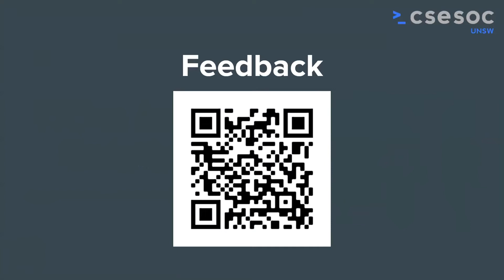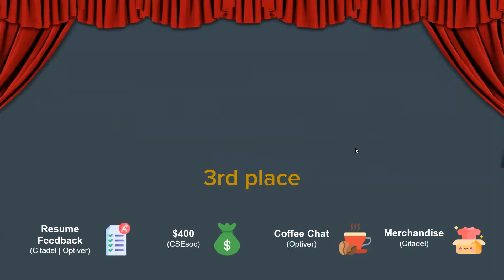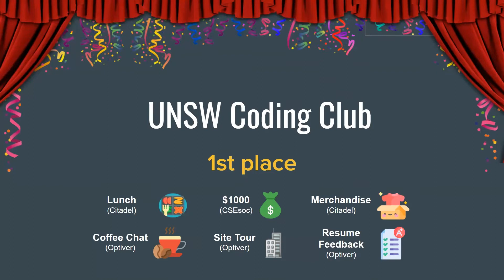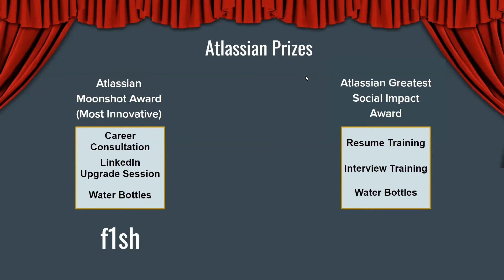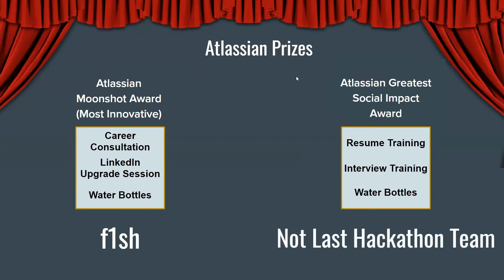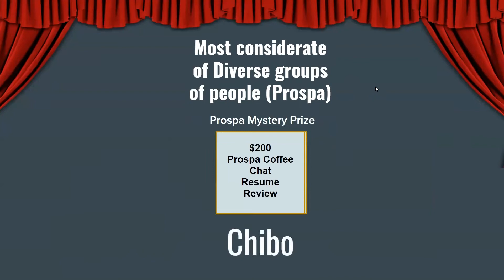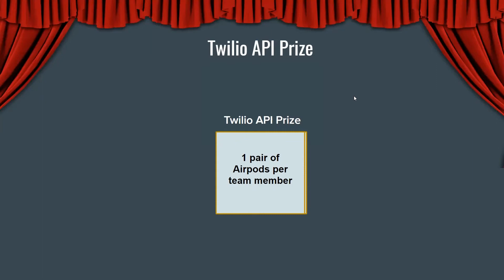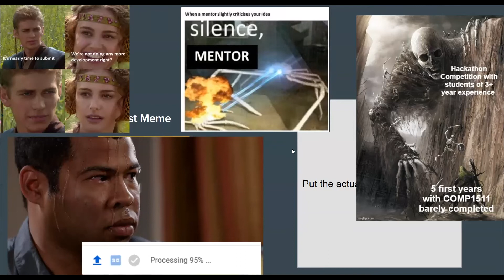CSESoc Annual Flagship Hackathon Award Ceremony 2021